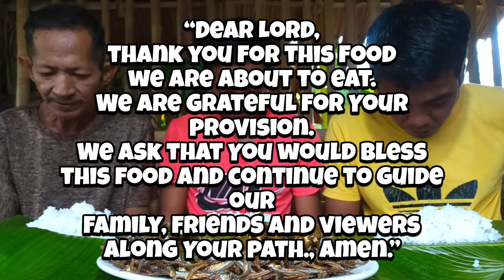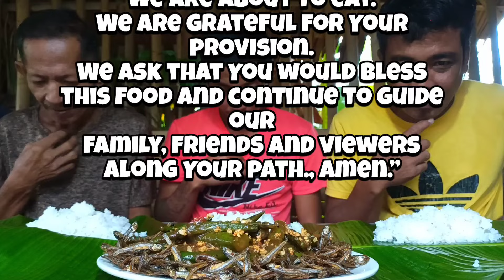SPICY GARLIC OKRA at DILIS cookingideas by @VLOGNIRANDY panibagong solid na recipe sa okra!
SPICY GARLIC OKRA at DILIS

Another solid cooking ideas by @VLOGNIRANDY  with the participations of Kalokohan Vlog